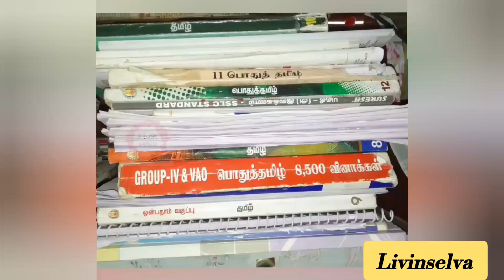TNTET Paper-1 நியமனத்தேர்வு | SGT exam | Starting study